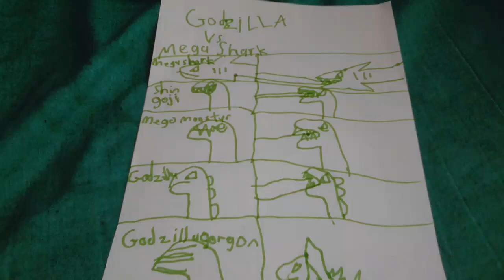Los alimentos atómicos de los monstruos de Godzilla vs mega shark